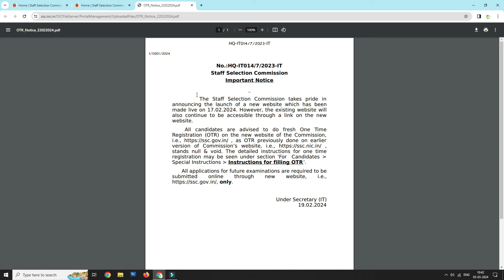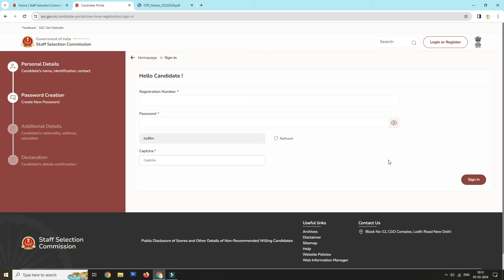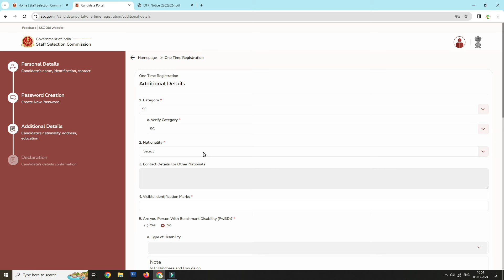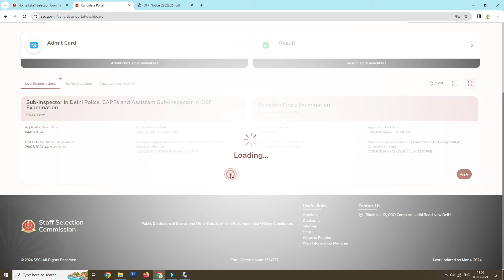NEW SSC OTR (2024) || One Time Registration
Staff Selection Commision has launched new website of ssc.gov.in for central government jobs. To apply for govt jobs everyone needs to do ONE TIME REGISTRATION in new ssc.gov.in website. To know how to apply for OTR in new ssc website please watch this video @ESeva2020

ssc new website registration
ssc.nic.in login
ssc.nic.in registration
ssc.nic.in registration login
ssc registration
ssc registration 2024
ssc registration last date 2023
ssc & railway
ssc pharmacist
ssc gd constable exam registration details
ssc sites
ssc advertisement
ssc result
ssc gd
sarkari result
ssc.nic.in admit card
ssc pharmacist
ssc & railway
ssc advertisement
ssc result
ssc sites
ssc junior assistant
ssc gd new update
ssc renewal
ssc je application status
ssc pharmacist
ssc mts & havaldar apply online
ssc forgot password
ssc advertisement
ssc mts results